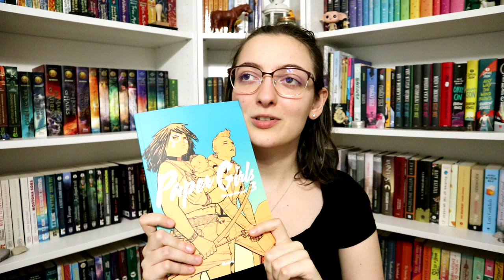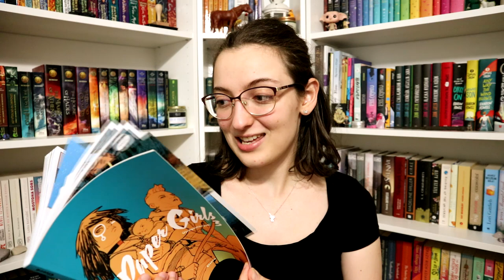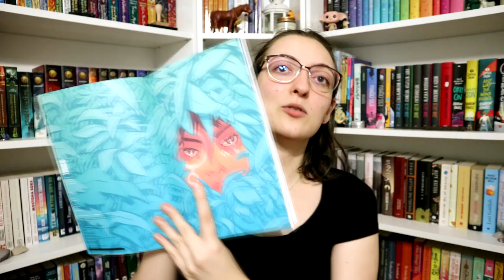Ezt olvastam augusztusban | 2022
Natalie C. Parker: Seafire ​– Lángoló tenger (Seafire trilógia 1.)
Brian K. Vaughan: Paper ​Girls – Újságoslányok 3. (Paper Girls – Újságoslányok 3.)

0:00 Bevezetés
0:35 A lány hét névvel
1:25 Seafire
3:38 How We Became Wicked
4:40 Paper Girls 3.
6:18 Befejezés